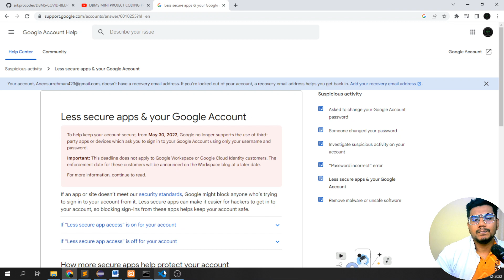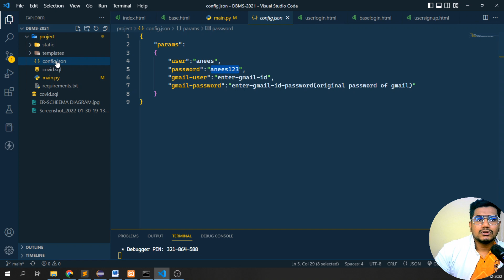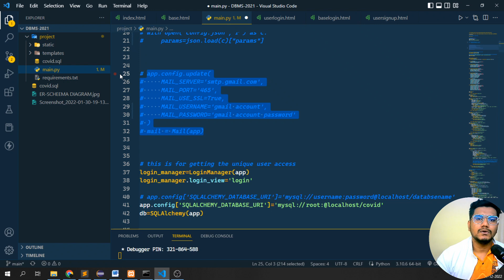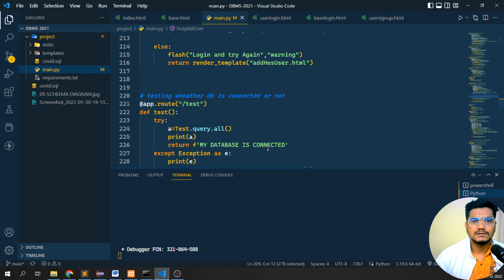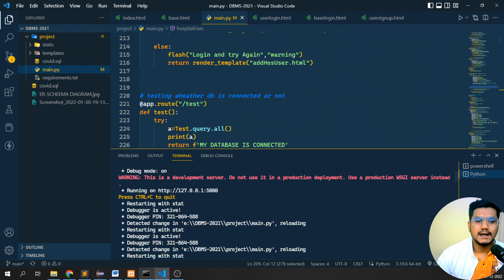Covid Bed Slot DBMS Mini Project Erros & Bugs Fixed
Admin Credentials:
username : admin
password : admin